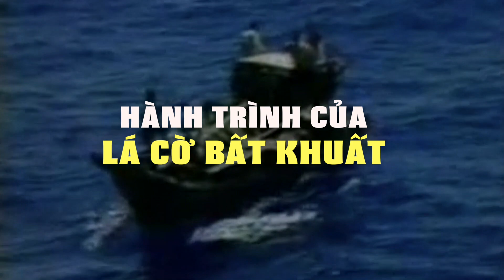Điều Phi Thường Của Một Phụ Nữ Việt hay Hành Trình Của Lá Cờ Bất Khuất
Trích từ bộ phim My South Vietnam sắp phát hành